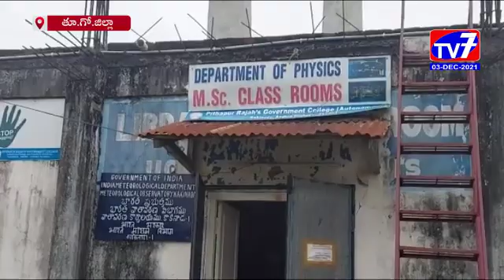కాకినాడ-|3-12-2021|TV 7 NEWS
జవాద్ తుఫాన్ నేపథ్యంలో కాకినాడ పిఆర్ కాలేజ్ ప్రాంగణంలో ఉన్న వాతావరణ శాఖ కేంద్రాన్ని నగర మేయర్ సుంకర శివ ప్రసన్న, కమిషనర్ స్వప్నిల్ దినకర్ శుక్రవారం పరిశీలించారు.